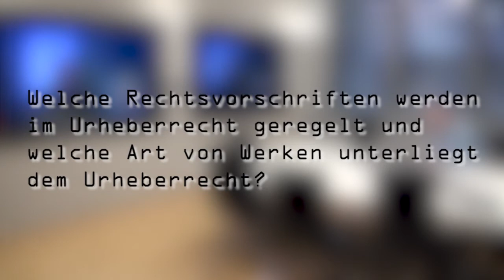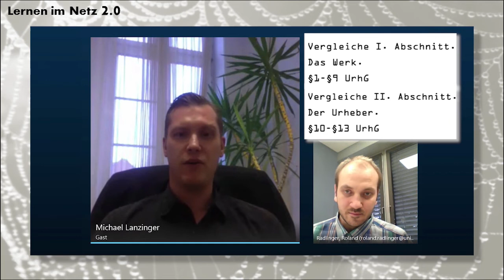[Lernen im Netz 2.0] 03 Urheberrecht - Einleitung